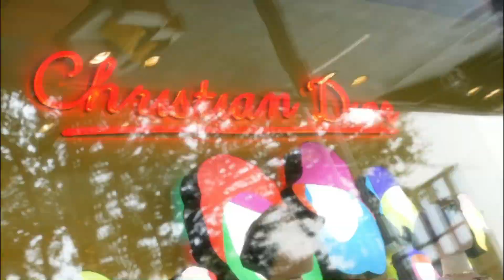SMACKING ANOTHER WOMEN BUTT IN FRONT OF MY WIFE..